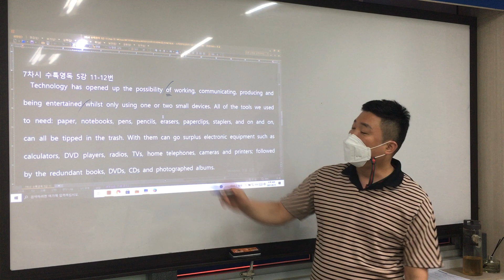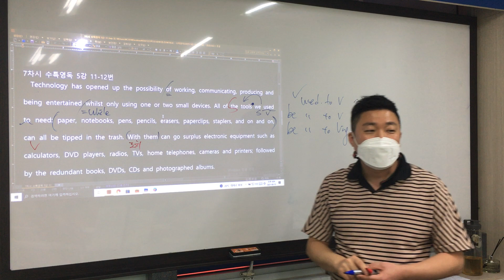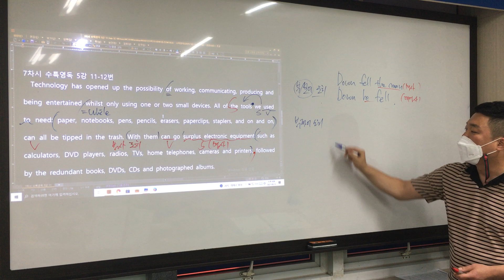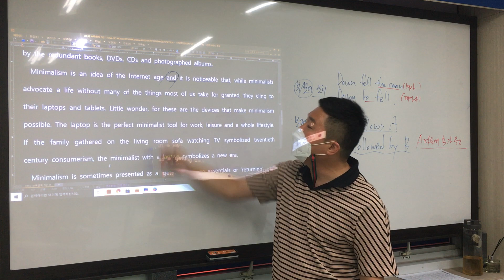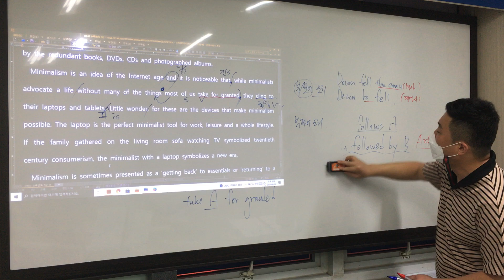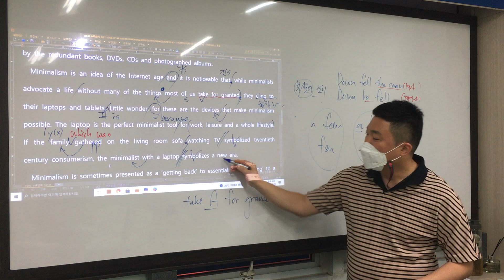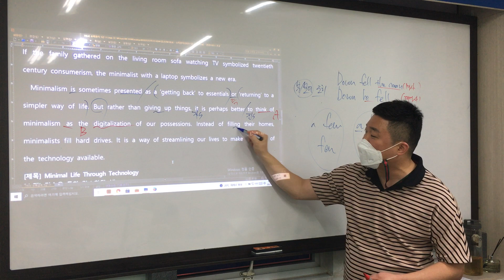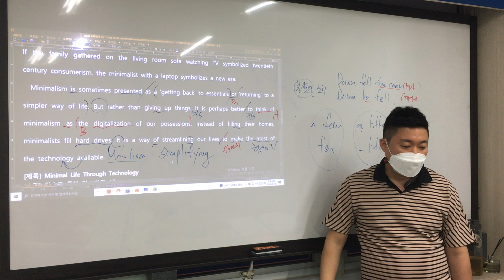풍산2 7차시